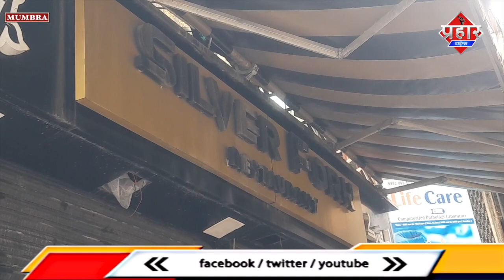𝐌𝐔𝐌𝐁𝐑𝐀 𝐍𝐄𝐖𝐒 : हॉटेल Silver Fork में इन्वॉटर बैट्री ब्लास्ट || Islamuddin Khan|| Aapka Prahar Times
𝐌𝐔𝐌𝐁𝐑𝐀 𝐍𝐄𝐖𝐒 : हॉटेल Silver Fork में इन्वॉटर बैट्री ब्लास्ट || Islamuddin Khan

मुम्ब्रा के अलमास कॉलोनी के नाके पर होटल Silver Fork में बक्ट्री ब्लास्ट हो गई हादसा सुबह साढ़े 8 से 9 बजे के बीच मे हुआ है मौके मनपा और दमकल विभाग की टीम भी पहुच गई हॉटेल मालिक महमूद सहर  ने बताया कि हॉटेल के पहले मंजिले पर बैटरी ब्लास्ट हुआ दीवार में बड़ा सा होल हो गया था जिसके बाद दीवार को सुरक्षा के लिहाज से गिरा दिया गया हालांकि होटल के बगल में ही एक पान की छोटी से दुकान भी थी दीवार गिराने के टाइम पान की दुकान को बंद करा दिया गया था इस हादसे में किसी के घायल होने की खबर नही है मनपा अतिक्रमण के कर्मचारी दीवार का जो मलबा गिरा है उस मलबे हटाने का काम कर रहे है

बाईट, महमूद सहर